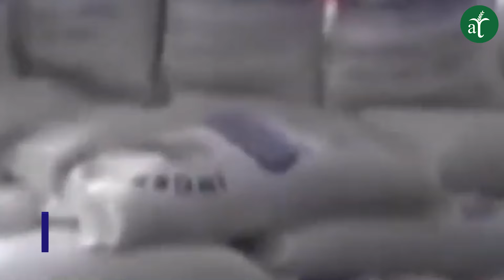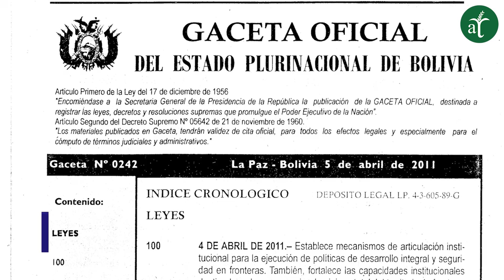🔵 Descubre los retos más grandes que afronta el agro en LATAM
Es esta emisión de Noticias del Agro abordamos la información más destaca del sector de los último días.

00:00 Intro
00:16 Productores de arroz de advierten sobre posible escasez del grano
01:23 Colombia levanta la restricción de carne importada de EE.UU. después de cinco meses
02:14 Exportaciones de café brasileño fueron récord en septiembre
03:23 Camaroneros de Ecuador denuncian afectaciones por crisis energética
04:59 Venezuela: Insai emite lineamientos para el segundo ciclo contra la fiebre aftosa
07:03 Bolivia aprueba decreto para controlar el tránsito ilegal de alimentos
08:31 Unión Europea hace advertencia a Panamá por pesca no reglamentada
09:58 Clima para el campo